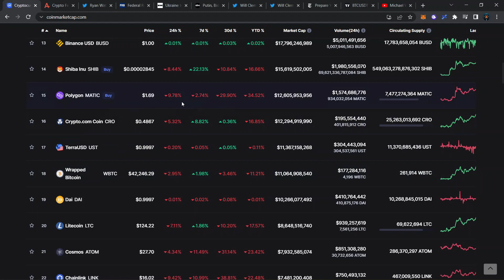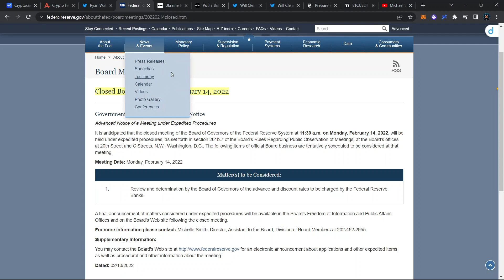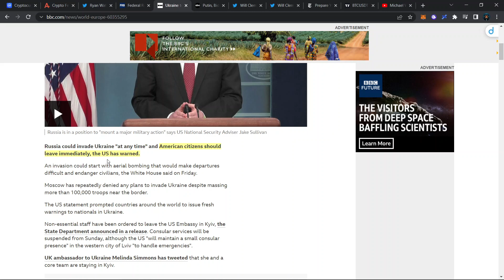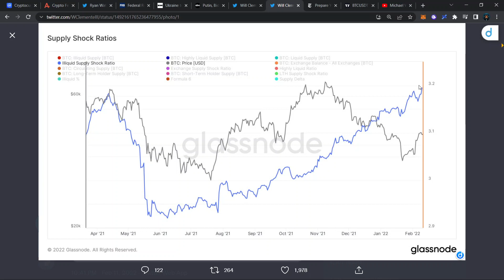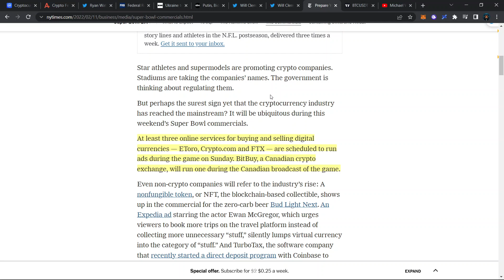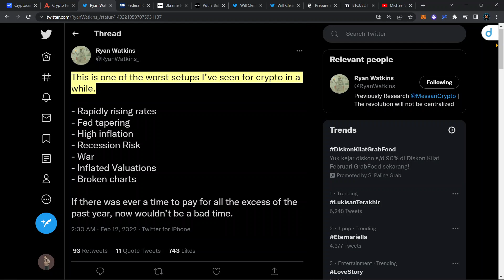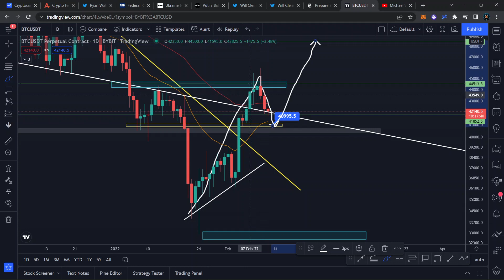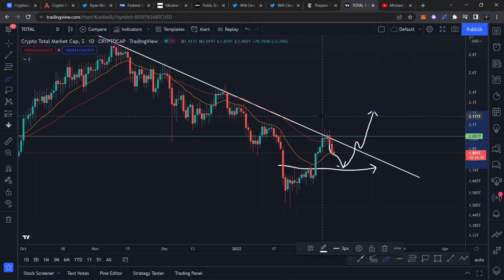DAMPAK KONFLIK RUSSIA - UKRAINA TERHADAP MARKET CRYPTO!! HAL YANG PERLU DI PERHATIKAN!! ANALISA BTC!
Halo semuanya, di video ini kita akan membahas update seputar market crypto, khususnya beberapa berita terkini yang menimbulkan uncertainty atau ketidakjelasan di market crypto. Seperti konflik Russia - Ukraina, inflasi, dan tapering.

Selamat Menonton! 😊📺

🏛️💸  Crypto Exchange:
💰 Bybit 🦍🟠 :
Code: 24754

💰 Crypto.com 🦁🔷 :
Code: michaelwyann

💰 Huobi 🔥:
Code: WZH33223

💰 Binance 💡:
Code: K7RNV5MZ

💰 Tokocrypto 🏦:
Code: 57Y86I9S

💰 PINTU 🚪:
Username: @mwyann

💰 Indodax 🟦:
Code: mwyann

Terima Kasih! 😃💖
- Michael